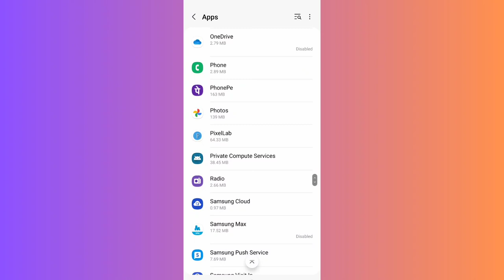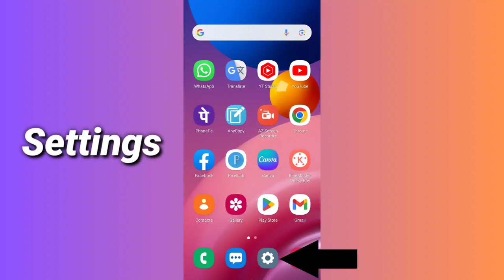Google photos app Not open not working problem solve in android & iphone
how to fix google photos app not opening problem solve in android how to google photos application not working problem solution in iphone devices

song name: life of riley

by MNtechwork